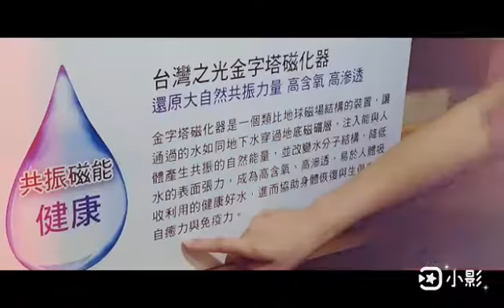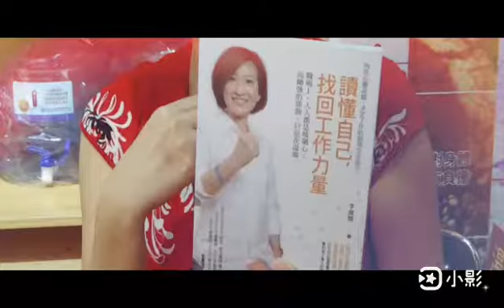台中文蘭樂生活 將健康幸福帶入每個家庭 執行長李淑媛 領導有方 tonychen湯尼陳老師主持好康趴趴走節目特別專訪 推薦給大家 歡迎 加入 文蘭樂生活粉專 關心家人生活的健康。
20200817 up直播好康趴趴走節目 特別訪問文蘭社會企業執行長，同時也是文蘭慈善協會理事長李淑媛 老師，她在台中市東興路三段315號B1成立了文蘭樂生活，將健康幸福帶入每個家庭，歡迎大家蒞臨參觀電話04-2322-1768 文蘭樂生活 31年領導品牌守護全家健康，產品種類繁多，每件商品都是強調天然，健康，環保，和高效能，在社會上深受消費者的信賴，其中 i water金字塔能量活水機，強調衛生用微米濾菌，安全用濾毒存菁和健康用共振磁能，i water金字塔能量活水機，是每個家庭必備的 居家聖品，同時還有i water Air環境甦活機， 寶膳沖泡營養素 ， 草本黑金牙膏，生活洗髮乳，生活沐浴乳e water和 晶絲親面膜等產品，都是讓消費者使用後讚不絕口的熱門商品，李淑媛老師本身在台灣也是一位名作家，她寫的書：讀懂自己找回工作力量，在職場上深受上班族喜愛，22年的心理學實務經驗，幫助超過四萬人的破碎心靈，更難能可貴的是文蘭社會企業將70%盈利投入社會公益 ，這點是讓湯尼陳老師深受感動與佩服，真心誠意將文蘭樂生活 推薦給社會大眾，週一到週五，早上8點半到下午5點半開放歡迎大家蒞臨文蘭樂生活，喝咖啡，體驗展示產品神奇的功效，享受最悠閒的時光。